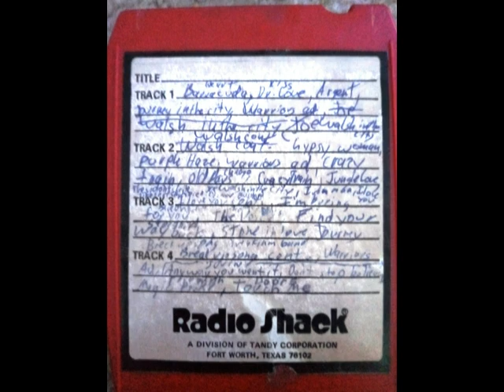The Warriors radio trailer - WLUP FM Chicago?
• Air date: Feb. 1979